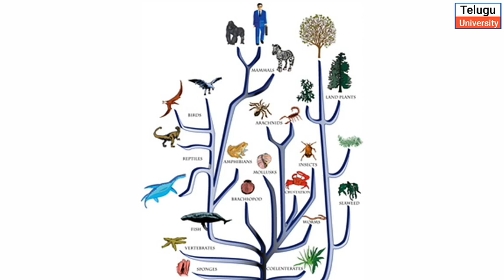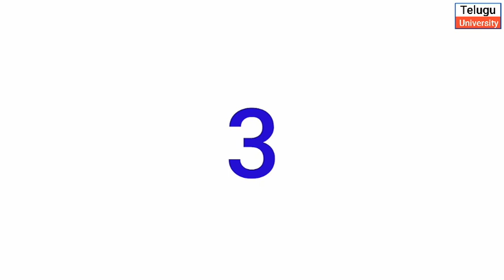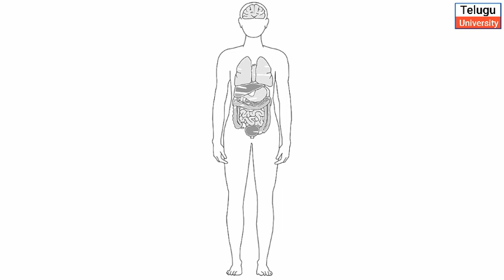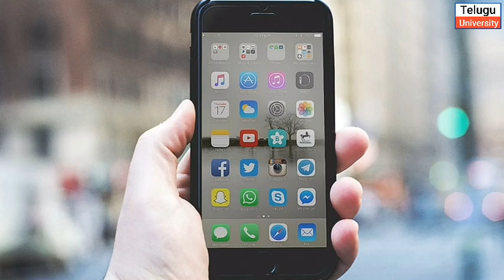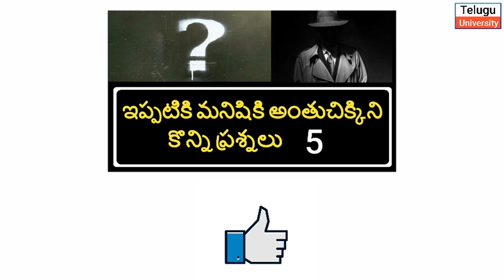Top 5 Mysterious Questions in Telugu | That did not solved | Unsolved Mysteries | Telugu badi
Mysteries that are unsolved

New వీడియో top 10 facts

Images credit : labeled for reuse